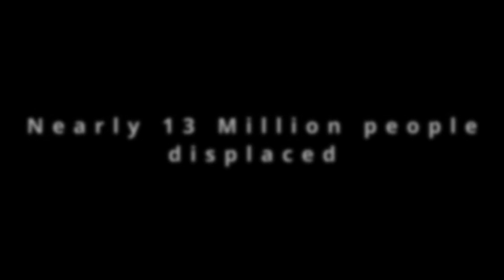Greylight Divide - I like the pain (Live for Ukraine)